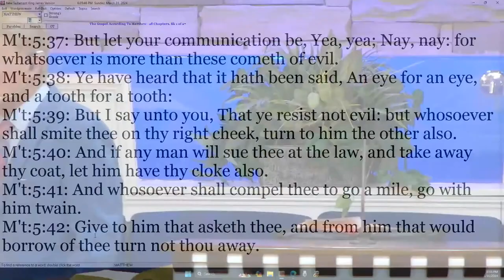Danny Castle - The Doctrine Of The 2nd Mile